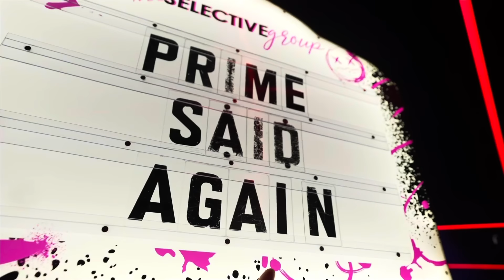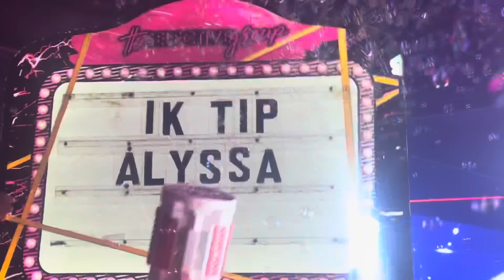I’m Moving on to New Beginnings … I’m Back OC